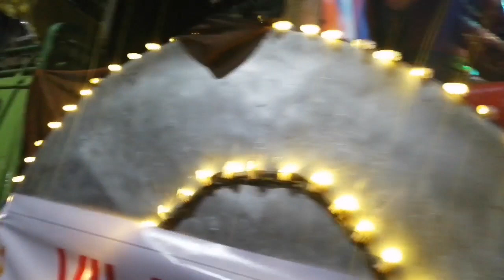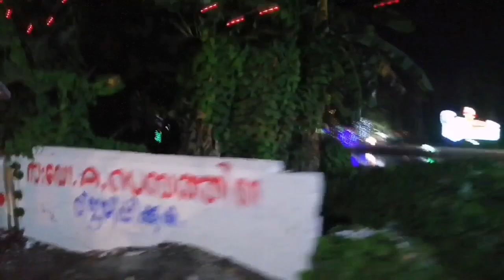Varkala sree janardhanan swamy temple | Varakala sree janardhana swami temple Festival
Varakala sree janardhana swamy temple Festival 2019 50 minutes
Varkala